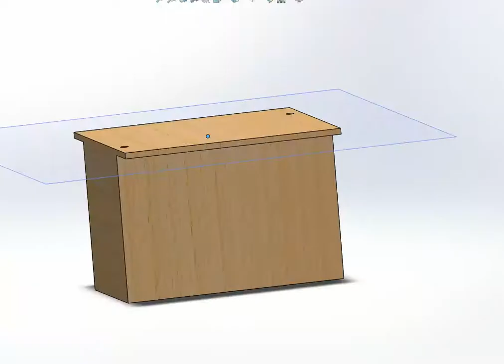2 Package Box